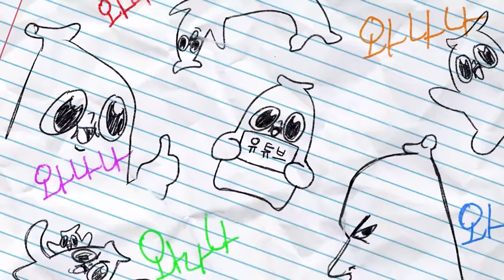미쳐버린 캐나다놈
국내에서 교육이 시급하겠군